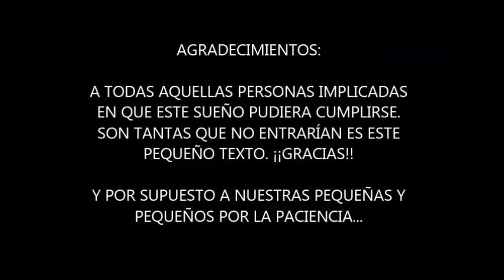INAUGURACION COLUMPIOS NOVIEMBRE 2020